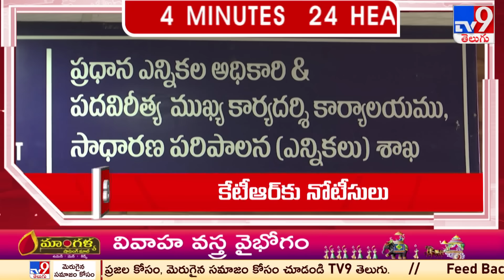4 Minutes 24 Headlines | 11 PM | 25 -11-2023 - TV9